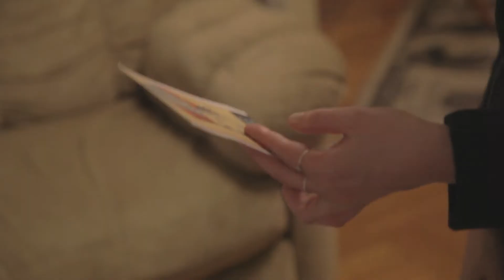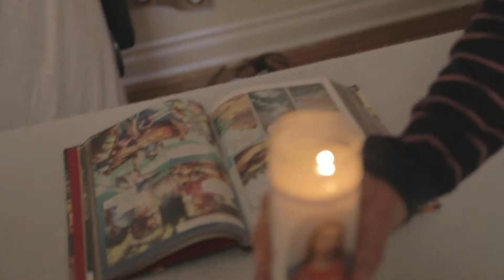Church for Pope Episode 3 - The House of the Lord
Scott brings a girl home to rehearse a scene but David has already claimed the living room to practice saying mass.

Church for Pope is a comedy web series about David Church and his passionate campaign for pope based out of his apartment and its effect on his relationship with his business-first roommate, Scott (Jonny Schroeder), who "doesn't have time for this."